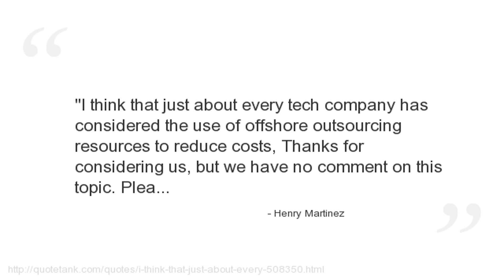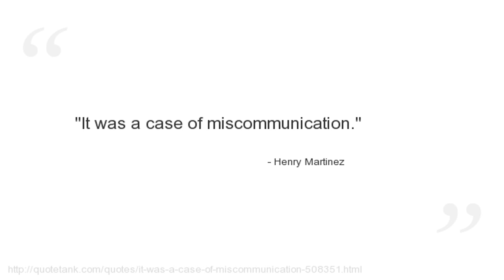Henry Martinez Quotes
Who is Henry Martinez?
 Martínez (born January 20, 1971, in San Salvador is a retired bantamweight boxer from El Salvador, who represented his native country at the 1988 Summer Olympics in Seoul, South Korea.